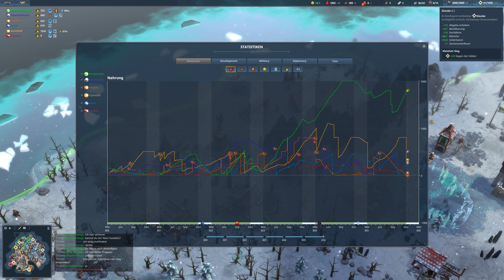Erklärung unserer letzten Northgard-Runde anhand von Statistiken.